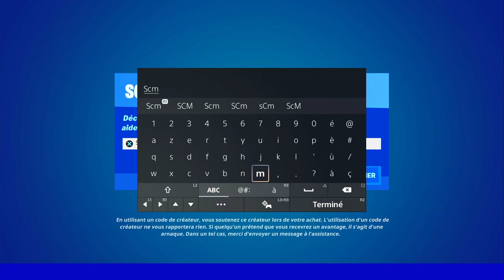LANCER UN POISSON DANS L'EAU FORTNITE, COMMENT LANCER UN POISSON DANS L'EAU, ASTUCE GUIDE QUÊTE DÉFI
▬▬▬▬▬▬▬ • BIENVENUE 😍 • ▬▬▬▬▬▬▬

▬▬▬▬▬▬▬ • PARTENAIRES 💪 • ▬▬▬▬▬▬▬

👉StealthGamer:
"SOISCOOLMEC"
"STRIKESOISCOOL"

TikTok "SoisCoolMecYTB"
👻Snapchat "soiscoolmec"

.▬▬▬▬▬▬▬ • TOP DON 💰 • ▬▬▬▬▬▬▬

▬▬▬▬▬▬▬ • MUSIQUE OUTRO 🎵 • ▬▬▬▬▬▬▬